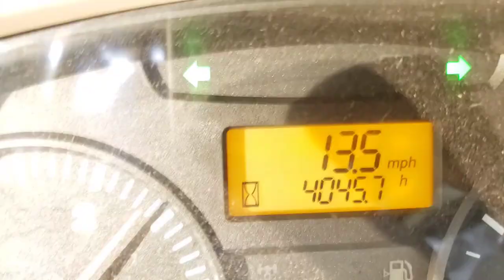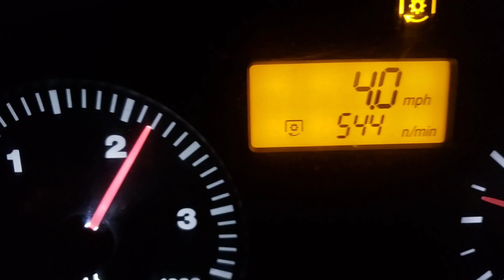Glutting for Punishment Custom Cutting Hay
I don't normally do custom cutting hay because I have enough of my own stuff to do but money talks so away we go. come along and see how this dumpster fire goes🍻